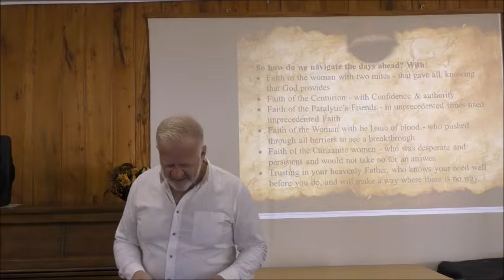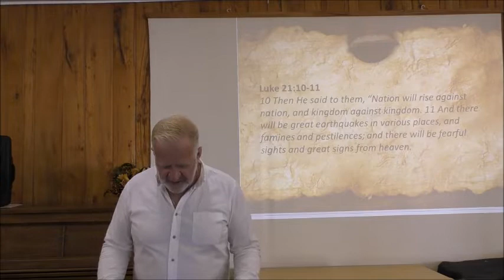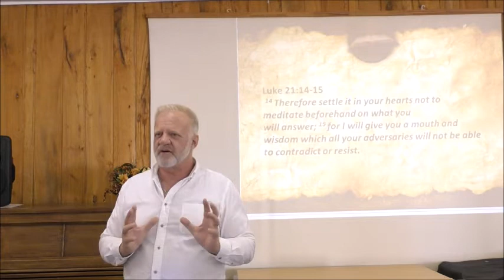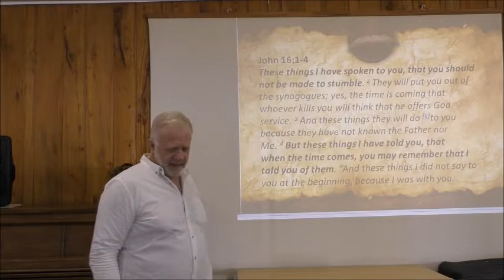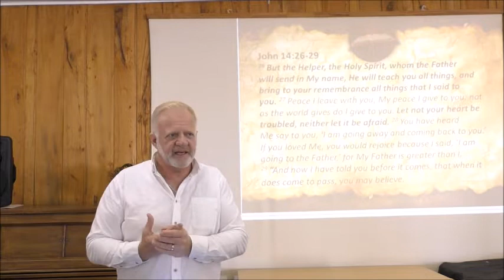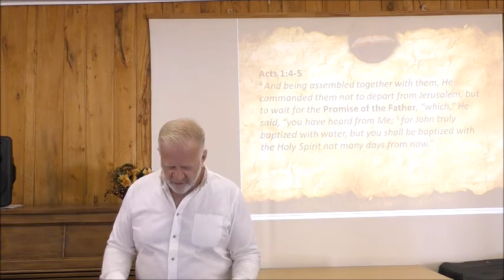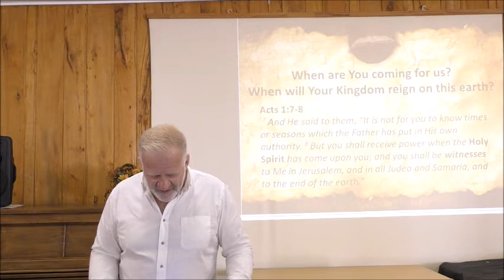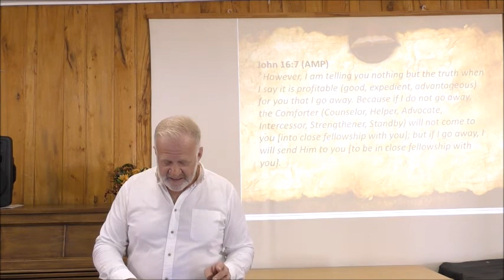Sunday 3-7-22 How to Navigate the days ahead pt1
In Luke 21, when Jesus talks about the Signs of the Times, with His disciples He talks about Persecution from Religious leaders, Government Leaders, plus family & Friends. but in the middle of all this is a promise that will help us. Basically, it's being led by the spirit. Ultimately, Jesus answer to navigating through these days ahead is the Holy Spirit